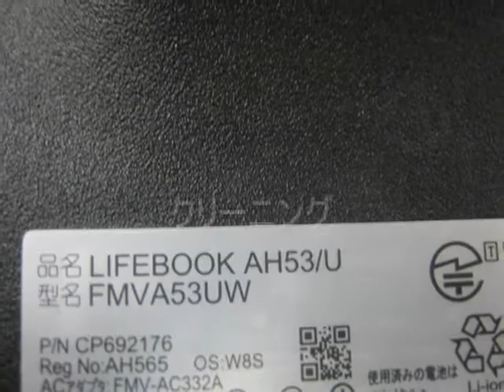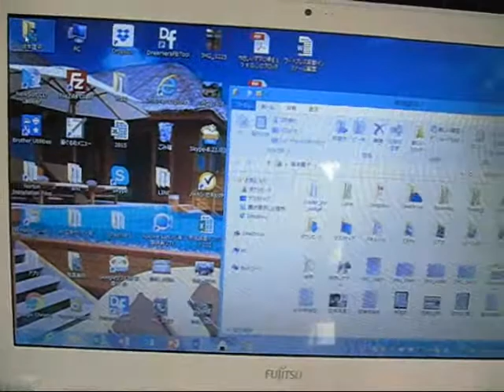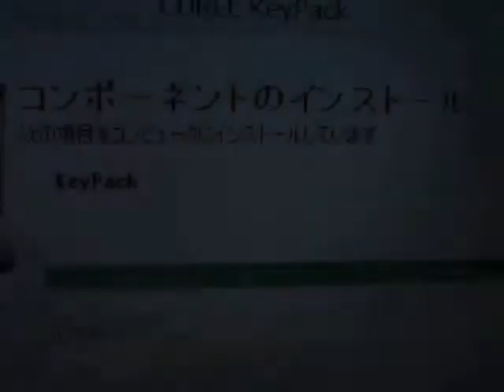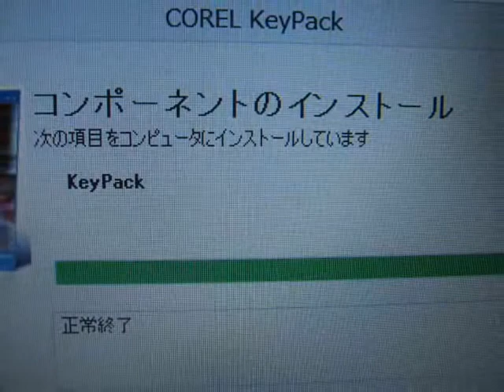OS - fujitau AH53/U (FMVA53UW) lifebook win8.1